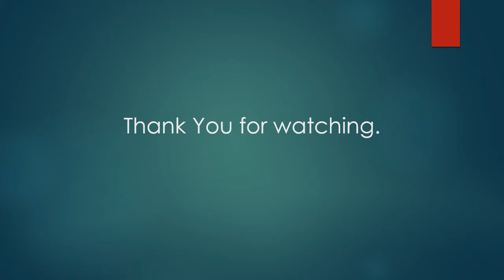AFW - Fireworks - Ball Shells - Double Tripe Quad HD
Full video of previous posting of double triple and quad shells